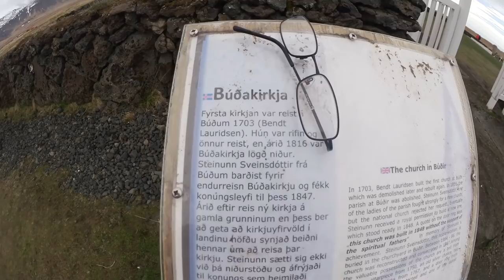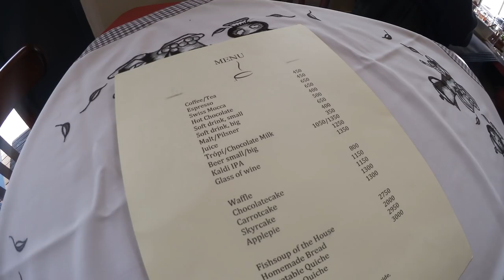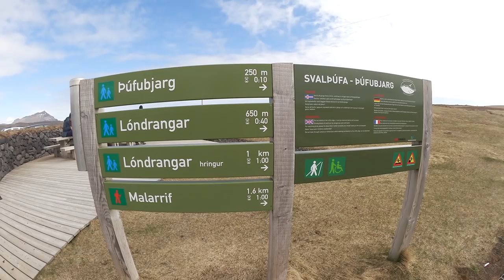Vlog: Not Quite as Glamorous as Blue Lagoon · Iceland Road Trip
♥ In today's video my mom and I drive around the Snæfellsnes Peninsula in Iceland! It was really nice and we saw a lot of beautiful nature, but there is still so much left of Iceland to explore. I hope you enjoy the video! I hope to be back in this country in the not too distant future. :)

· SOCIAL MEDIA ·

I'm working towards my goal to run Stockholm Marathon 2018!
To follow my running journey, check out my blog and Instagram.

· FAQ ·

♥ What camera do you use? Canon EOS 70D + Canon Legria Mini (vlogging)
♥ What size are your ears/septum? 30mm ears and septum I have no idea hehe.

· FOR COMPANIES ·

♥ Katrin